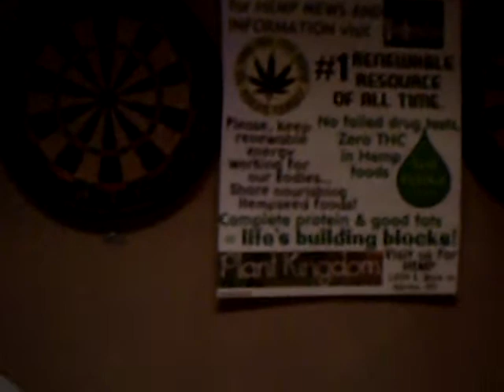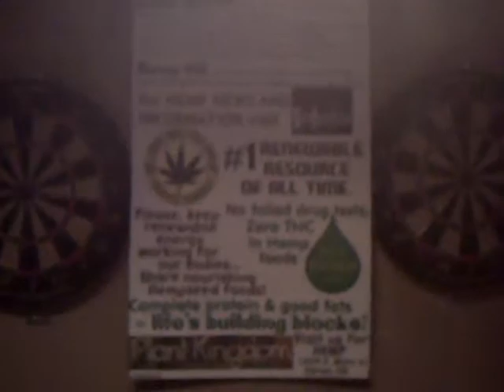Eating "all natural hemp" with The "Marijuana Tea" Party in Akron Ohio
the benefits and nutrition of edible hemp based product, made from scratch Go to the Akron Artistic  local talent-
 --And on iTunes/Spotufy!
Go to the Akron Artistic  local talent-

Go to the Akron Artistic Incubator for info on local talent-

interviewed by jimmy the weed and themarijuanateaparty.org
More weed discrimination by Jimmy The Weed. Jimmy can't understand why this plant is not cannabis, and tries to choke the daylights out of it. We do not advocate plant discrimination.

hosted by Eco-Walk Akron and musica